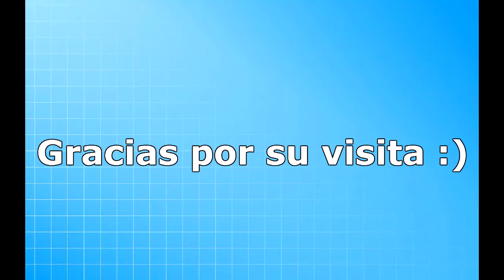La Carta - Heroes del Silencio (Cover con tab)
La Carta - Heroes del Silencio
By Fabricio R.

Instrumento usado:  Ibanez RG470 + amplitube

Bueno, aca esta mi cover de esta gran cancion, espero que les guste, les puse algunos consejos para los que recien empiezan para tener en cuenta asi perfeccionan un poco mas su tecnica como intento hacer yo cada dia :D

Los derechos de autor de esta cancion no son mios, pertenecen todos a los Heroes del Silencio